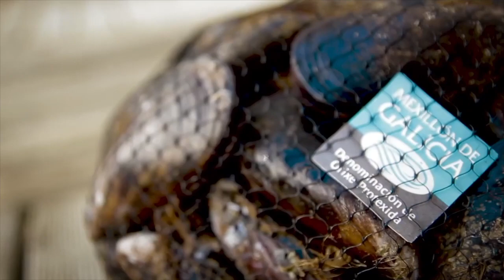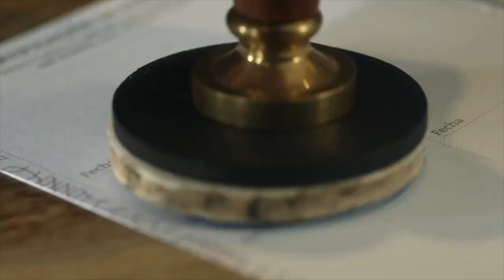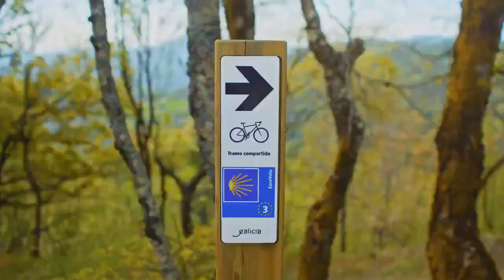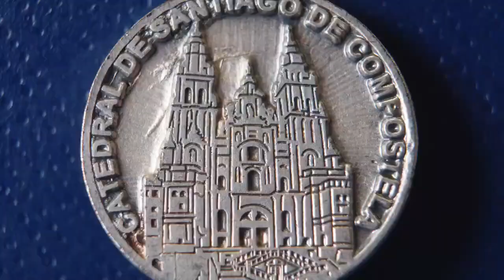Campeonato de España Infantil | EASO 🆚 Cantbasket 04 Santander